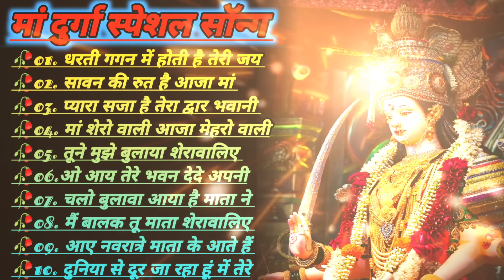नवरात्रि स्पेशल गीत Bhakti Song Navratri Bhakti Song 2024 Durga Maa Bhakti Song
Ambey_Tu_hai_Jagdambey_Kali Om_Jai_Ambey_Gauri_ 2024 पहला नवरात्रि आरतियाँ- अम्बे तू है जगदम्बे काली- ॐ जय अम्बे गौरी | भोर भई दिन चढ़ गया मेरी अम्बे 2024 पहला नवरात्रि आरतियाँ- अम्बे तू है जगदम्बे काली- ॐ जय अम्बे गौरी | भोर भई दिन चढ़ गया मेरी अम्बे 2024 पहला नवरात्रि आरतियाँ- अम्बे तू है जगदम्बे काली- ॐ जय अम्बे गौरी | भोर भई दिन चढ़ गया मेरी अम्बे 2024 पहला नवरात्रि आरतियाँ- अम्बे तू है जगदम्बे काली
New  songs,navarathri tamil songs,navratri special,navratri bollywood super hit songs,